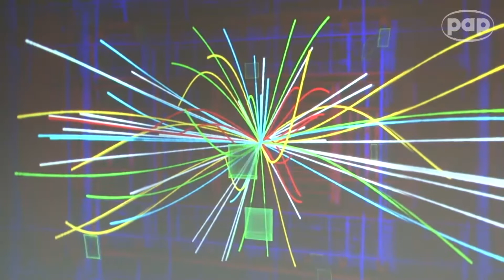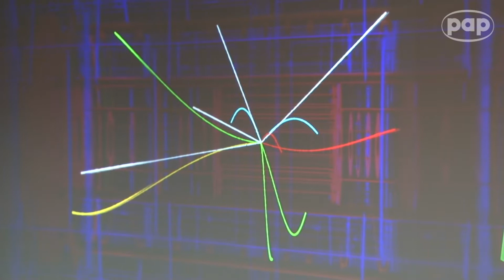Protonowy football - w Koperniku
Co się dzieje w Wielkim Zderzaczu Hadronów w ośrodku CERN? Zrozumie to nawet dziecko, pod warunkiem, że zagra w "protonowy football". Do 30 marca w Centrum Nauki Kopernik można "pokopać" protonowe piłki i powodować zderzenia, które obrazują zderzenia cząstek elementarnych w prawdziwej instalacji pod Genewą. Dzięki innej aplikacji tunel pozwala stworzyć wizualizacje samego siebie. Stając przed projektorem widzimy się w polu Higgsa - i poza nim.